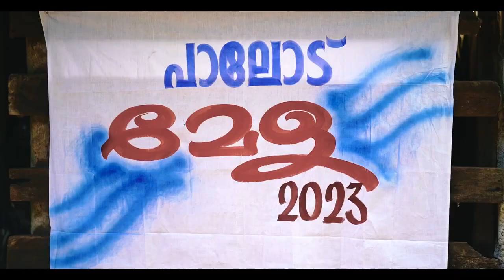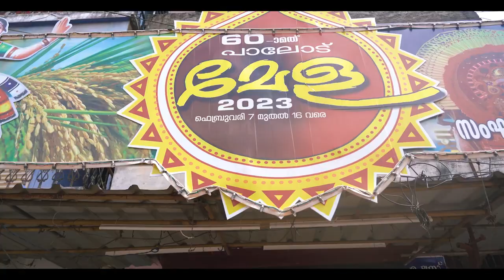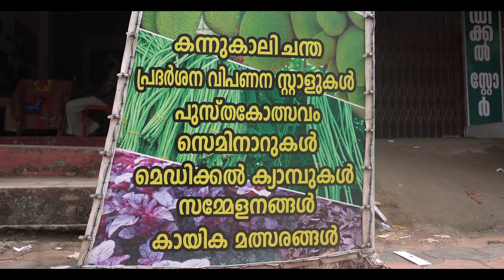PALODE MELA THEME SONG 2023